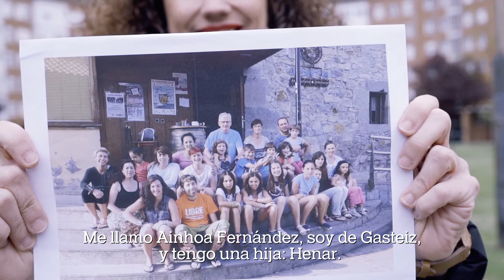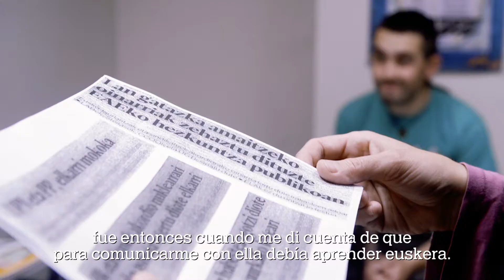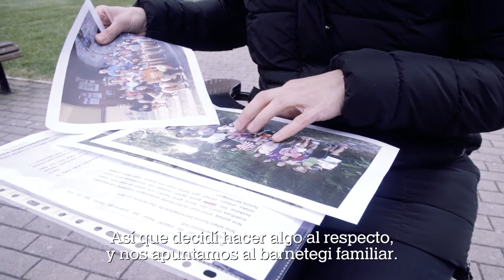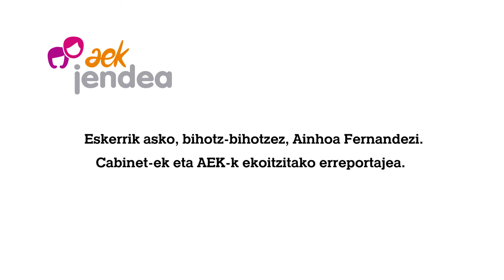2018- AEK JENDEA (2-AINHOA)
Garrantzitsua iruditzen zaigu izena eta aurpegia jartzea AEKn bizi-esperientzia aparta izan duten pertsona horiei. 2016an, Lasarte-Oriako Juanma Iturriondo ezagutu genuen; iaz, aldiz, Leo Turiño, Arratiako "kubatarra".

Aurten, Gasteizeko ikasleak diren Tamara, Leire eta Ainhoa ezagutuko ditugu. AEK jendea dira, eta guretzat plazer handia da tarte hau haiei eskaintzea.

Nos parece importante poner rostro y nombre a todos aquellos y aquellas que han podido gozar de una gran experiencia en AEK. De esa forma, en 2016 conocimos al lasartearra Juanma Iturriondo; el año pasado, en cambio, a Leo Turiño, "cubana" de Arratia.

Este año vamos a conocer a Tamara, Leire y Ainhoa, alumnas de AEK en Vitoria-Gasteiz. Ellas son gente-AEK, y nos produce un verdadero placer ofrecerles este reconocimiento.